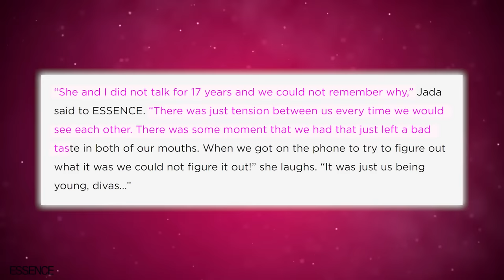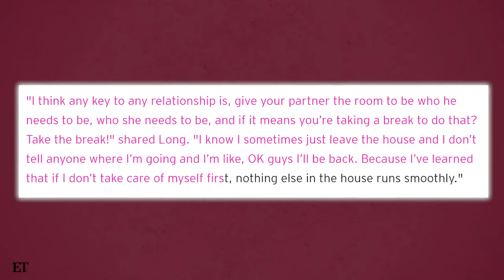Nia Long & Gabrielle Union Reveals Why They Hate Jada Pinkett Smith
You mean to tell me that Gabrielle Union and Jada Pinkette knew that they were feuding for exactly 17 years, but they both had no idea why they were feuding? Chile, what do you take us for?

 Well, I know that Jada hasn’t exactly gotten along with many women in Hollywood but is the reason she fell out with Gabby, the same one she had a fallout with Nia Long?

And for both Gabrielle and Nia, did it have anything to do with Will Smith?